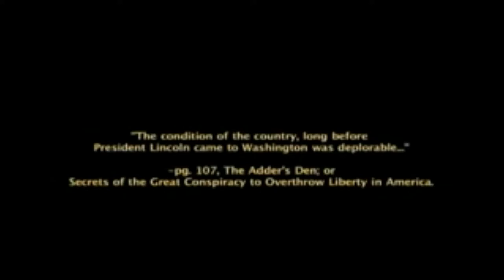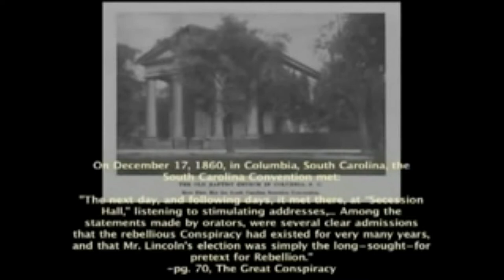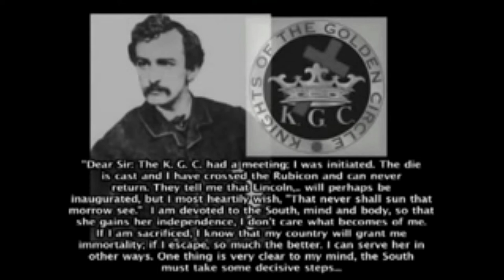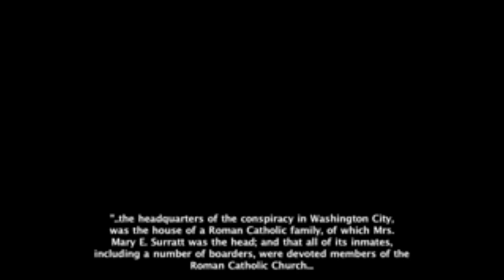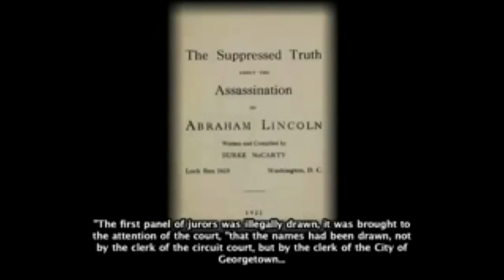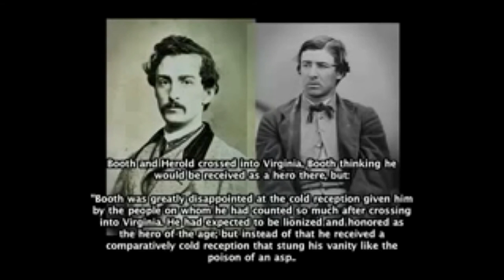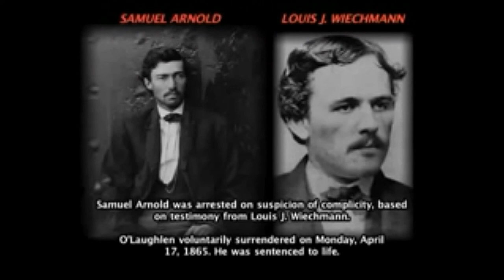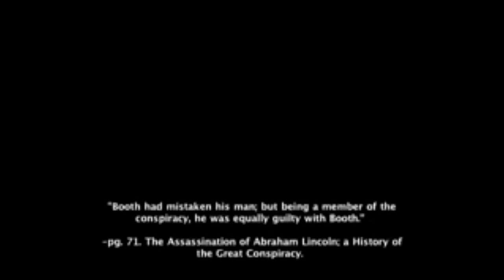Illuminati Knights of the Golden Circle - The Civil War, Abraham Lincoln's Assassination & Election